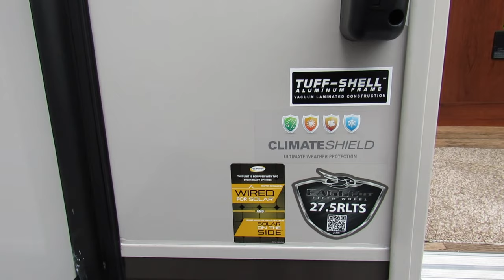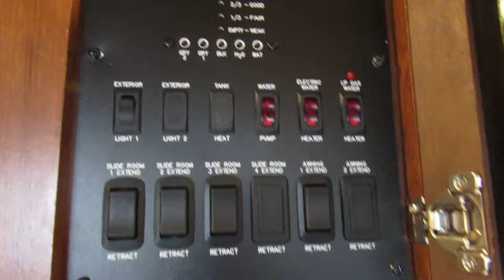2018 Jayco Eagle HT 27.5RLTS- New Fifth Wheel For Sale- Fridley, MN